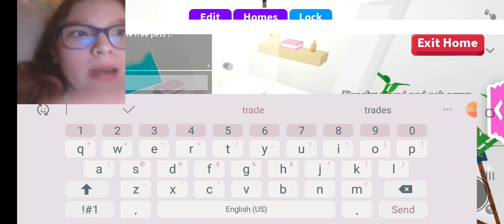Giving the giveaway winner her cracked egg!❤